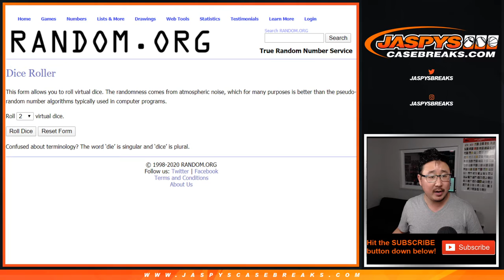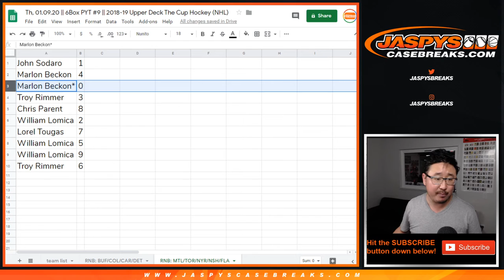RNB: MTL/etc || Th, 01.09.20 || 6Box PYT #9 || 2018-19 Upper Deck The Cup Hockey (NHL)